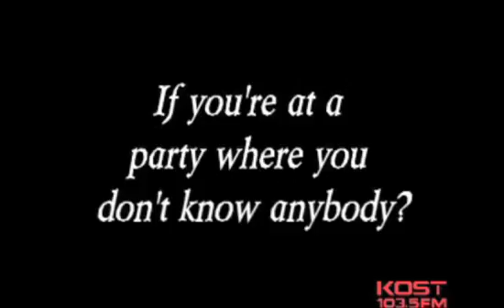VOTED Top 5 Radio DJ's in America: Kristin Cruz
Mark & Kristin Show at Universal Studios Hollywood, KOST 103 Christmas at KCAL 9/CBS 2, "Compatibility Test" for the new Morning Show on Southern California's "Feel Good" station KOST 103.5fm iHeart Radio.